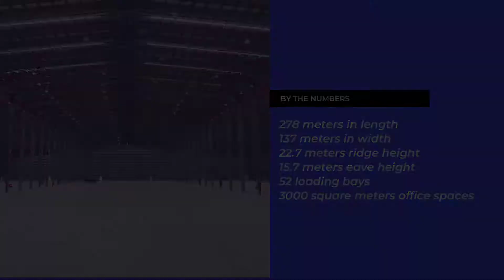Sri Lanka's Largest Warehouse: Advantis Engineering Construction Solutions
Large-scale construction at its very best!

The Centralised Distribution Center, Katunayake which was built for a global tyre manufacturer, stands as Sri Lanka's largest ever warehouse spanning over a massive 430,000 square feet. The colossal structure was built utilising the Pre-Engineered Steel Building and construction expertise of Advantis Engineering. The project was trusted upon Advantis Engineering by Access Engineering and investor WUS Logistics.
to know more about what we do in construction.